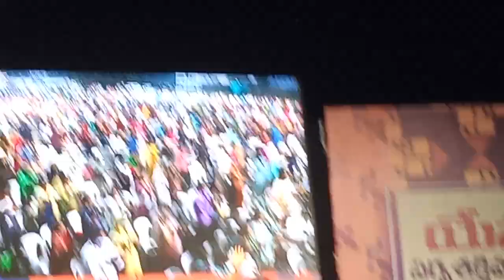22 February 2023